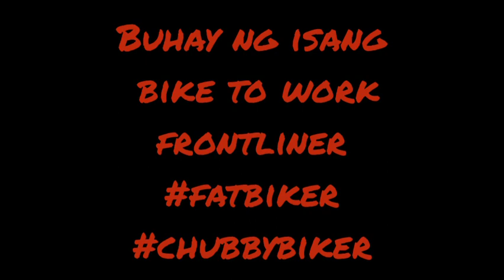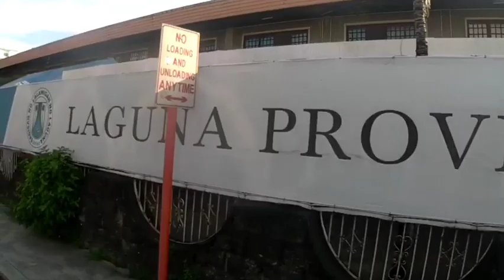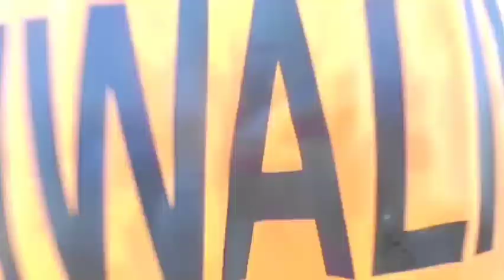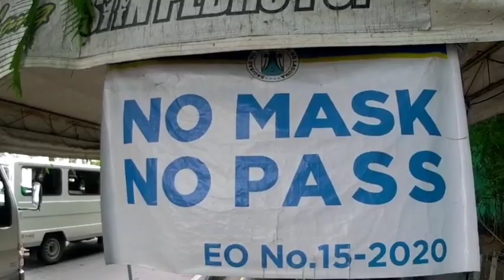Bike To Work Frontliner